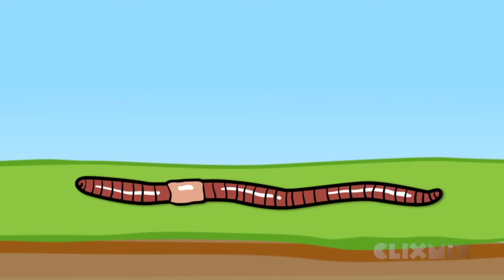Wissensmix: Warum ist der Regenwurm so nützlich?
Herr Regenwurm erzählt dir, warum er gut für deinen Garten ist und wieso er Regen eigentlich garnicht mag.

Wusstest du, dass es in Deutschland zwei bekannte Arten von Regenwürmern gibt? Den Tauwurm und den Kompostwurm. Regenwürmer fressen am liebsten verwelkte Pflanzen und Kompostreste. Wenn man einen Regenwurm teilt, kann nur der vordere Teil weiterleben. Meistens sterben Regenwürmer aber an den Verletzungen.